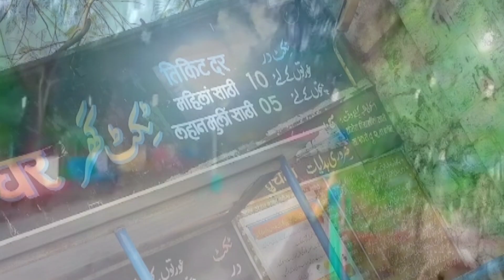Malegaon ka City Garden | Ladies Garden Quidwai Road